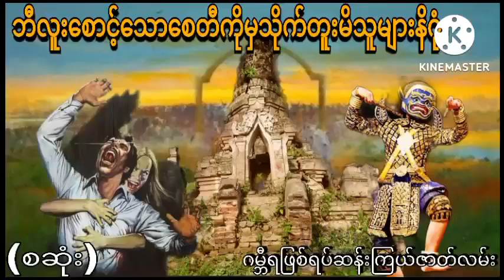ဘီလူးစောင့်သောစေတီကိုမှသိုက်တူးမိသူများနိဂုံး (စဆုံး) ဂမ္ဘီရဖြစ်ရပ်ဆန်းကြယ်ဇာတ်လမ်း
ဘီလူးစောင့်သောစေတီကိုမှသိုက်တူးမိသူများနိဂုံးအသံထွက်ဇာတ်လမ်း
နာဆင်ပေးကြတဲ့မိတ်ဆွေးများအားလုံးကိုကျေးဇူ
အထူတင်ပါတယ်ရှင့်
သိုင်းလောကသိုင်းဇာတ်လမ်းတွဲ
ဒီchannel လေမှာပဲ
ဆတ်လတ်တင်ဆက်ပေးမှာမို့လို့
Channel လေးကိုလဲ
လုပ်ထားပြီးဘေးက
ခေါင်းလောင်းလေးကိုလဲ
ကျေးဇူးပြု၍ (ကြော်ငြာများအတွက်
သိခံ ကြည့်ပေး ပါရှင်) 🙏🙏🙏